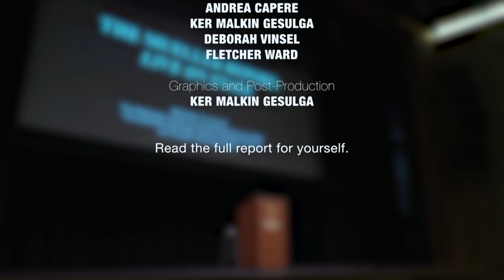The Mueller Report, LIVE ON STAGE: Cheryl Selby, Mayor of Olympia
The reading is nonpartisan: this is a public reading of an important document released by the United States Department of Justice.

Over the course of the day, a variety of readers from the government and community read 30 minutes of material from Special Counsel Robert Mueller’s office. Each reader was asked to present the material without annotation or commentary. Redactions were indicated by the ringing of a bell.